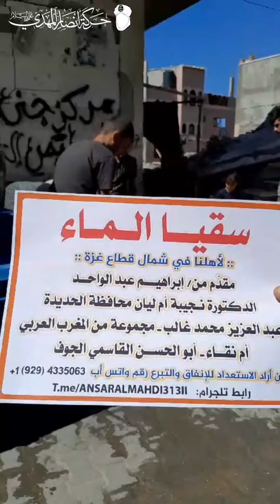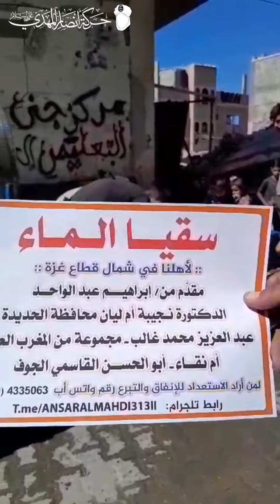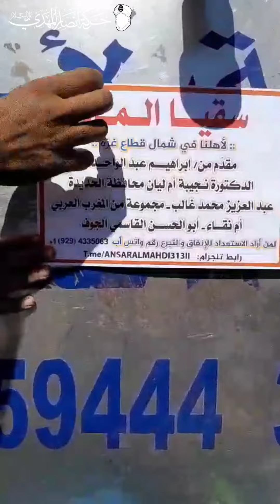مشروع سقيا الماء للمحاصرين في شمال قطاع غز.ة _ نستقبل تبرعاتكم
مشروع سقيا الماء لإخواننا في شمال قطاع غز.ة
من يجد في نفسه الاستعداد للإنفاق.